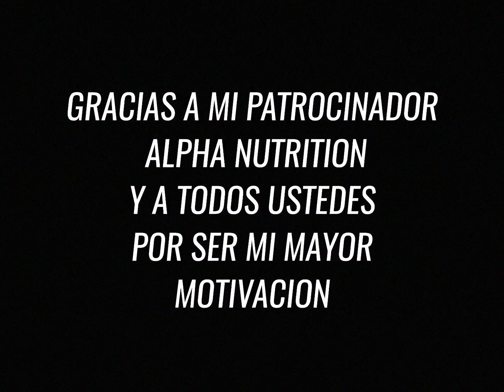Convivencia 2017 / Jose Luis Montes / Alpha Team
Jose Luis Montes / Personal Trainer / Rutinas / Nutrición / Suplementación /

Si quieres Asesoría Deportiva :
Planes De Entrenamiento